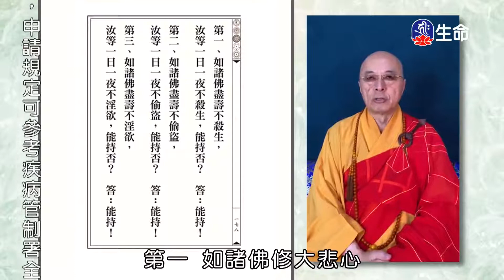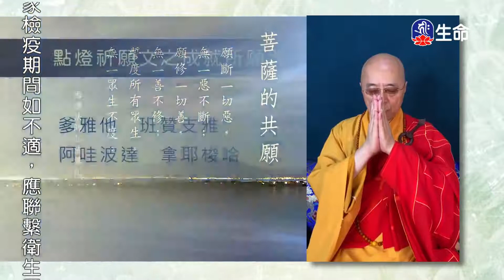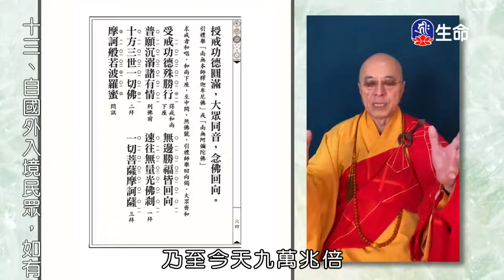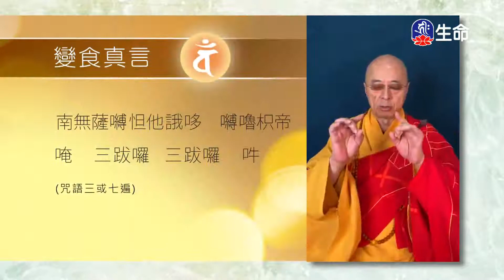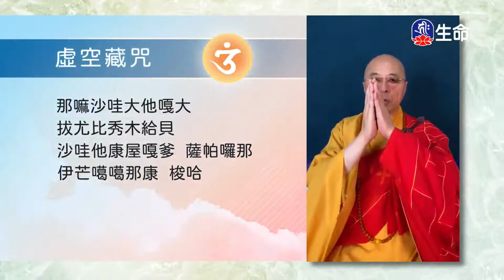八關齋戒-025(新)-3_海濤法師弘法行(國台)_(lifetv_20200901_08:00)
海濤法師弘法行(國台)_八關齋戒-025(新)。